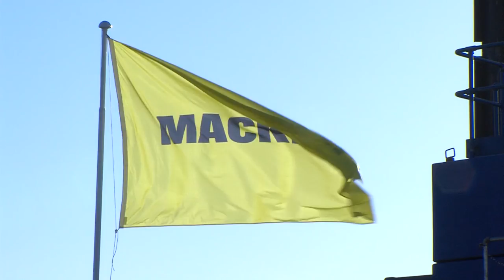Jack-up barge in action at the Shoreham Adur Tidal Walls Flood Defence Scheme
A jack-up barge is a mobile platform for plant working in marine environments.  It is fitted with long legs that can be raised or lowered. The legs are lowered to the seafloor to secure it in position, the legs are raised to allow it to be moved.

This equipment is to be used at reach E1 of the Shoreham Adur Tidal Walls Flood Defence Scheme.  Specifically its purpose is to provide a platform to work from as it is not possible to work along the foreshore at this location.